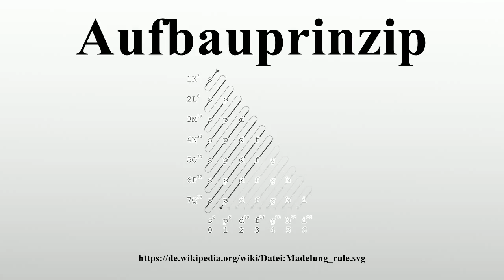Aufbauprinzip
Vielen Dank für Ihre Unterstützung:

Das Aufbauprinzip ist ein von Niels Bohr 1921 entwickeltes Konzept, um das periodische Auftreten der chemischen Eigenschaften im Periodensystem der Elemente mithilfe der Eigenschaften der Atomhülle erklären zu können.Es wird verwendet, um die Anordnung der Elektronen in Atomen, Molekülen oder Ionen im energetisch niedrigsten Zustand zu ermitteln.Dem Prinzip liegt ein Prozess zu Grunde, der das sukzessive Auffüllen der Atomhülle mit Elektronen beschreibt.Elektrostatisch angezogen durch die Protonen im Atomkern sucht jedes neu hinzugefügte Elektron für sich den Zustand geringster Energie.

Bild-Copyright-Informationen
Urheber Info: Chemmix